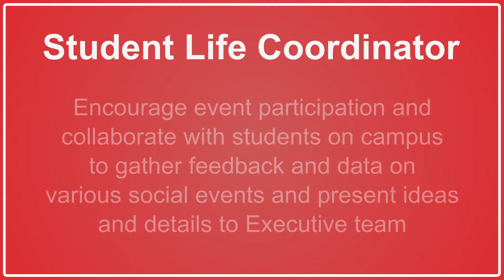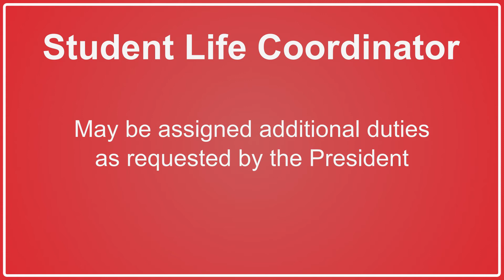Koffee With Katy & The Coordinators: Student Life Coordinator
In this episode of Koffee With Katy & The Coordinators, FSU President Katyayini Thakur explains the role of the FSU Student Life Coordinator.
Fanshawe students interested in becoming FSU Student Life Coordinator for the 2021/22 academic year can apply